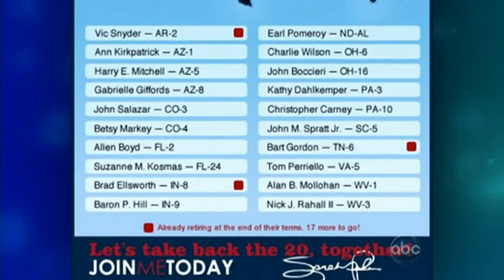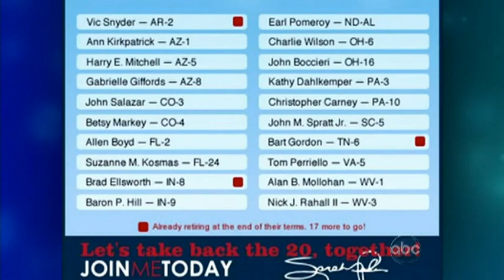'The View' Condemns Palin's Political Target Map; Behar Cracks: 'Looks Like Al-Qaida Christmas Card'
(3/25/10) [Full Clip]  "The View" Ladies believe Sarah Palin's political target map and her tweet to supporters that they "Don't Retreat, Instead - RELOAD!" incites violence and incivility.

Also, Hasselbeck seems to think Palin's political targets map is somehow "an abuse of the Second Amendment in advertising," whatever that means.  Do some people really believe Palin's map is a shooter's hit list, come on--spare the hypocritical outrage.  Furthermore, isn't Behar's crack about sending Palin's map to Bin Laden "despicable"?

(Quotes):

-Republican Hasselbeck's reaction: "Purely despicable," "dangerous," "incites crime."

-Whoopi warns: "talking heads who are still busy inciting this: whatever comes down from this, it's on your hands."  "Watch yourselves talking heads because this is dangerous."

-Sherri Shepherd: "In Rwanda it started with radio stuff."

-Joy Behar: "Violence really does beget more violence.  And so, because the violent rhetoric is coming from the Right doesn't mean that it will not be counteracted on the Left, and so then you'll have chaos everywhere."

"Even though I believe in free speech--it's hate speech, it's not free speech."

(Update): Palin satirizes criticism of her provocative rhetoric: "Warning: Subject to New Politically Correct Language Police Censorship"

Video: ABC's "The View"